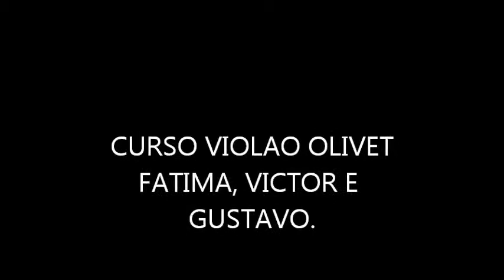CURSO DE VIOLAO OLIVET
VICTOR E GUSTAVO CONVIDAM A FATIMA PARA LOUVAR.
DUPLA  "CEU DA BOCA E DENTADURA" CANTAM COM A  "BONECA".